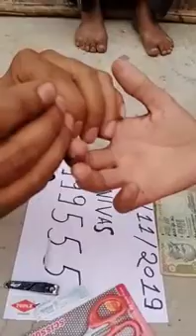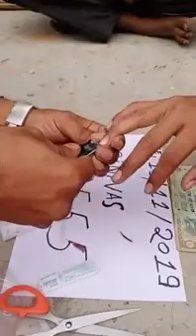Sulemani Hakik available original real Ruby Roy(4)